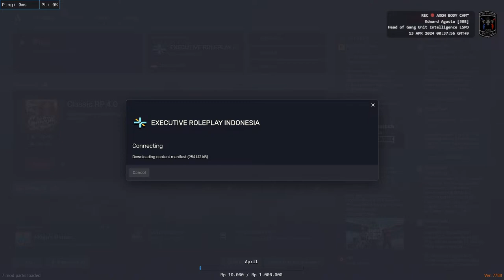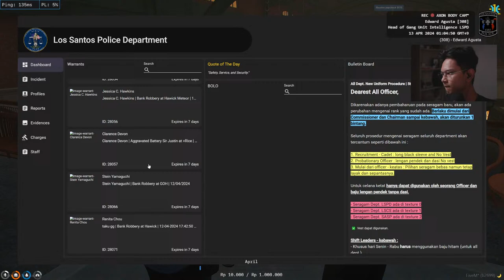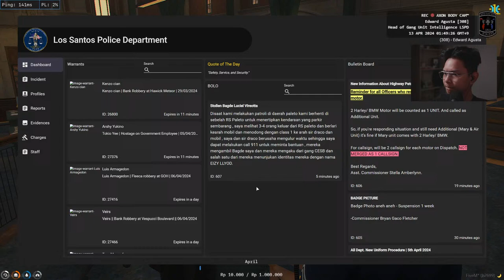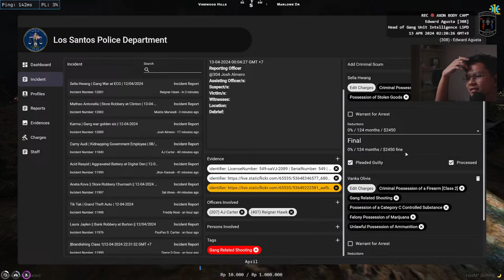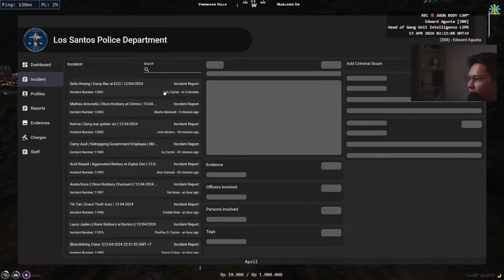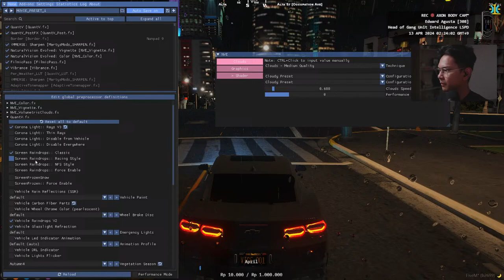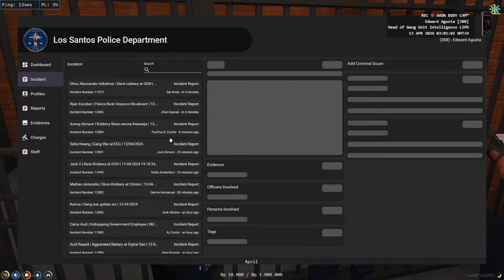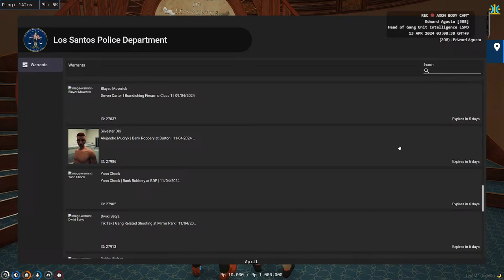Gimmick Intelligence Unit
Commands:
!spec
!gear
!monitor
!audio
!subathon